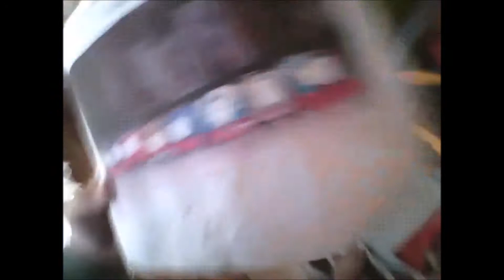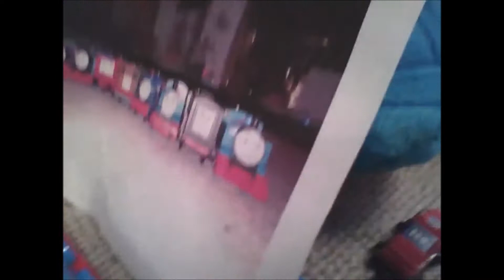Thomas And Friends Worlds Strongest Engine Gordon's Big Birthday Bash